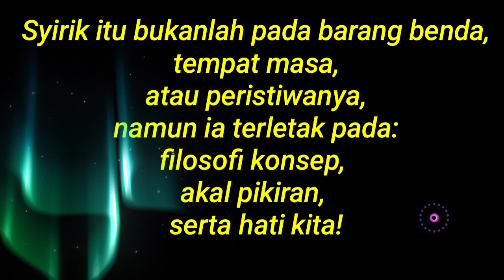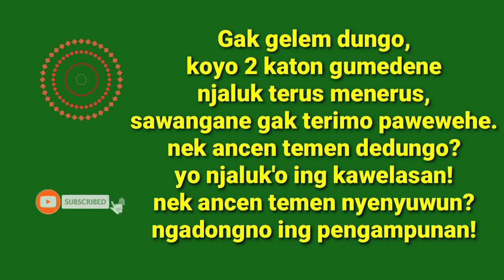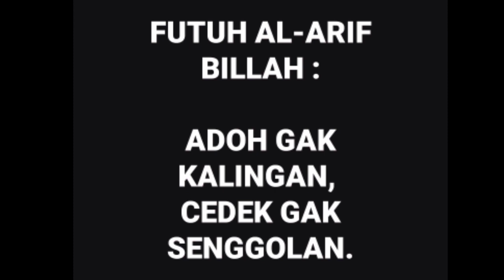KH hasan mu'ari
KH hasan mu'ari beliau adalah pendiri serta pengasuh Pondok Agung Thoriqhot Naqshabandiyah Kholidiyah ngemplak Baureno Bojonegoro JaTim
semoga bermanfa'at dan berkah amin 3 x